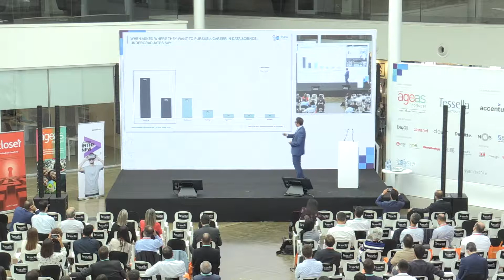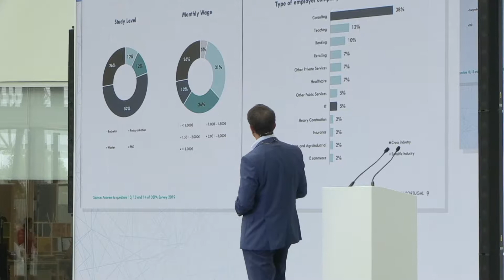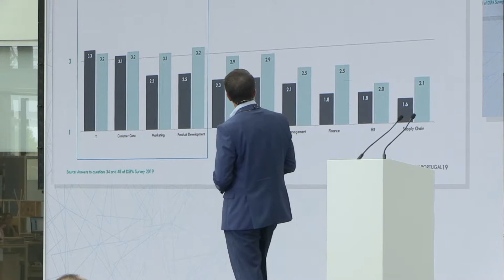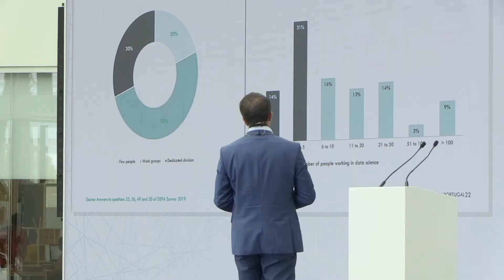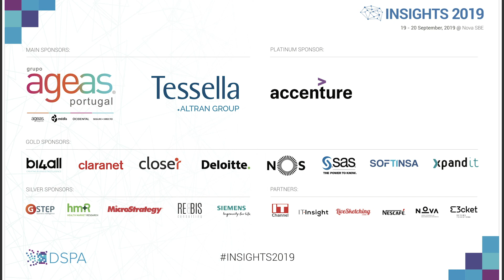Fernando Matos, DSPA_The state-of-the-art of Data Science in Portugal